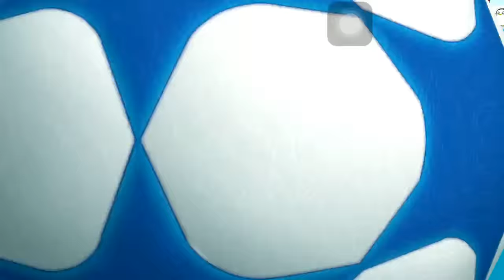Cartoon Network Superstar Soccer Goal - ICE BEAR TEAM-CHAMPIONSHIP BRACKETS-ICE BEAR'S GOLD TROPHY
DARWIN TEAM - CHAMPIONSHIP BRACKETS - DARWIN'S GOLD TROPHY
Become a soccer superstar with your favorite Cartoon Network characters in Superstar Soccer: Goal!!!

CARTOON NETWORK SUPERSTARS
Play as one of 16 different captains from your favorite Cartoon Network shows like Adventure Time, Steven Universe, Regular Show, The Amazing World of Gumball, We Bare Bears, Clarence and Uncle Grandpa.

OVER THE TOP SOCCER
Unleash unique defensive dribbles and special moves for each character. Combine passing, shooting, dribbles and tackles to create your own awesome soccer plays and win the day.

MULTIPLAYER MAYHEM
Play against the computer or challenge your soccer skills in multiplayer matches against other players. Enjoy versus play on the same device, over wifi or online.

MORE FUN THAN YOU CAN BEAR
Grizz from We Bare Bears calls all the action with custom VO and offers power-ups that can change the course of the match.

Compete for the ultimate prize, the Superstar Cup, in Cartoon Network's SUPERSTAR SOCCER: GOAL!!!

This game is available in the following languages: English, French, Italian, Spanish (Latin American), Portuguese (Brazilian), Russian, Turkish, Korean, Japanese

PRIVACY INFORMATION: Your privacy is important to us at Cartoon Network, a division of Turner Broadcasting System, Inc. This game collects and uses information as described in Cartoon Network’s Privacy Policy linked below. This information may be used, for example, to respond to user requests; enable users to take advantage of certain features and services; personalize content; serve advertising; perform network communications; manage and improve our products and services; and perform other internal operations of Cartoon Network web sites or online services. Our privacy practices are guided by data privacy laws in the United States. For users residing in the EU or other countries outside the U.S., please note that this app may use persistent identifiers for game management purposes. By downloading this application, you accept our Privacy Policy and End User License Agreement, and you give permission for such uses for all users of your device. The Privacy Policy and End User License Agreement are in addition to any terms, conditions or policies imposed by your wireless carrier and Apple, Inc. Cartoon Network and its affiliates are not responsible for any collection, use, or disclosure of your personal information by Apple or your wireless carrier.